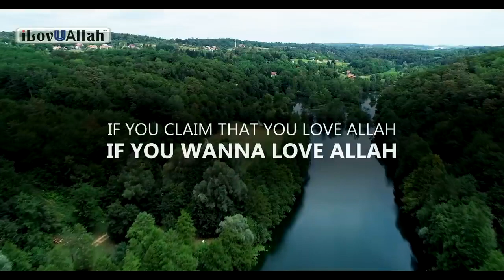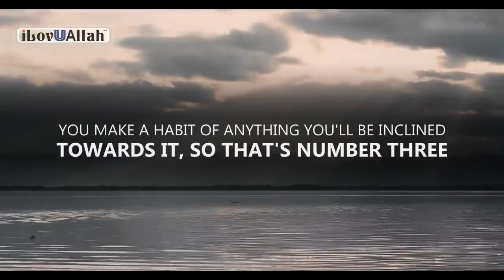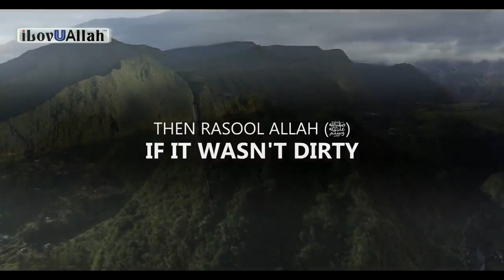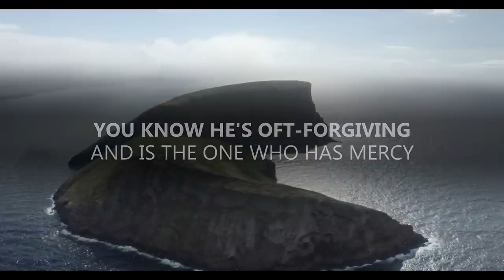DO 4 THINGS, ALLAH WILL LOVE YOU BACK